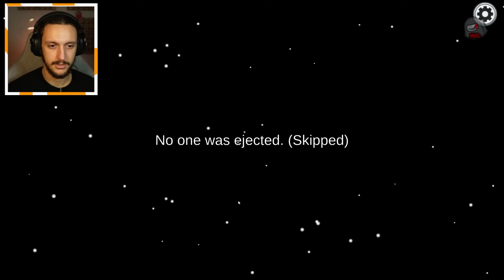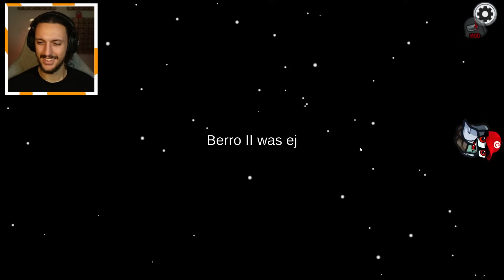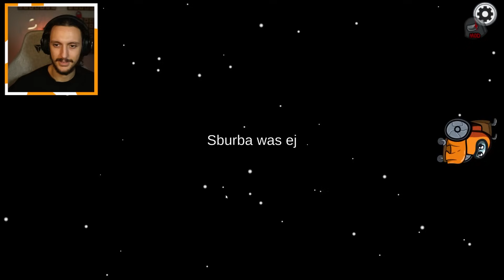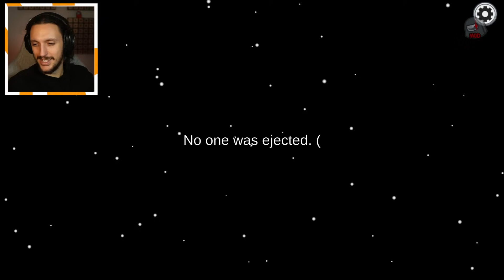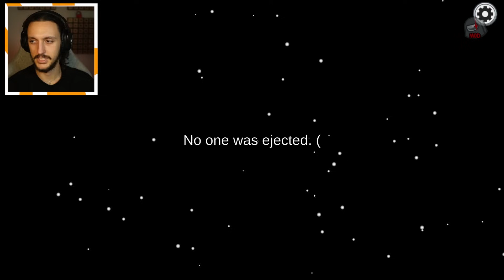BERTRA IMPOSTORE DEFINITIVO! - Among Us Moddato con i bro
Oggi Bertra tornerà su Among Us per riprendersi il suo ruolo di miglior impostore del globo. Come riuscirà a vincere le sue partite?